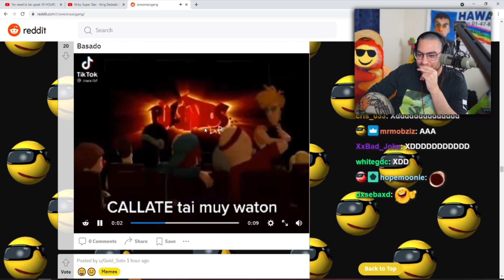todos cuando ven al cristian: